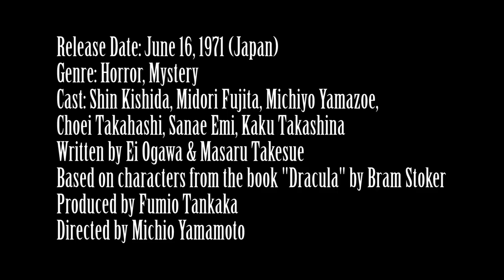Lake of Dracula (1971) Movie Review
This is my review of Michio Yamamoto’s 1971 horror film Lake of Dracula, which is a semi-sequel to Yamamoto’s 1970 film The Vampire Doll, and is the second film of The Bloodthirsty Trilogy.

Release Date: June 16, 1971 (Japan)

Cast: Shin Kishida, Midori Fujita, Michiyo Yamazoe, Choei Takahashi, Sanae Emi, Kaku Takashina

Written by Ei Ozawa & Masaru

Based on characters from the book “Dracula” by Bram Stoker

Produced by Fumio Tankaka

Directed by Michio Yamamoto

Plot: A young woman, haunted by an experience she had as a child, is stalked by a vampire (a possible descendant of Dracula himself).